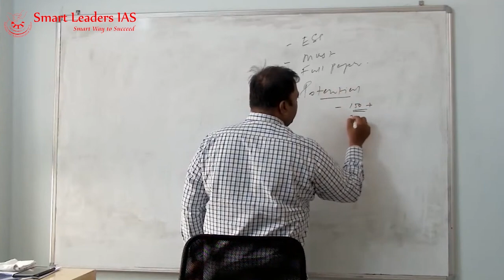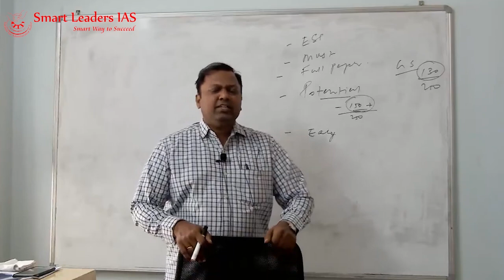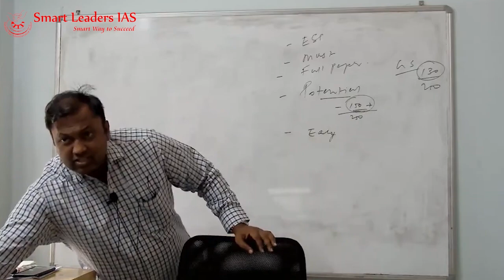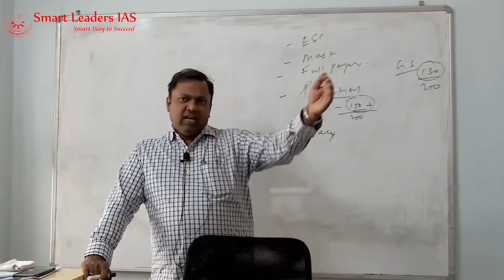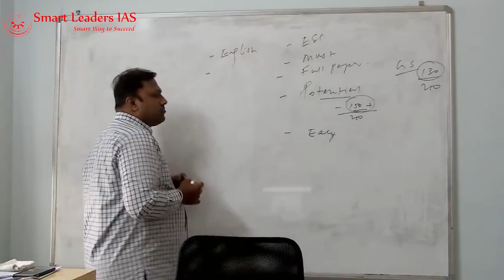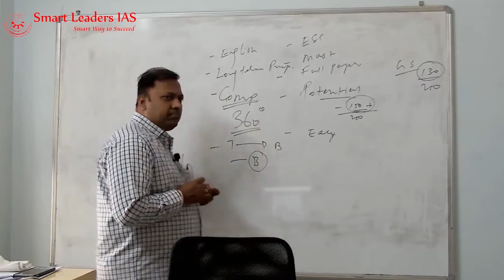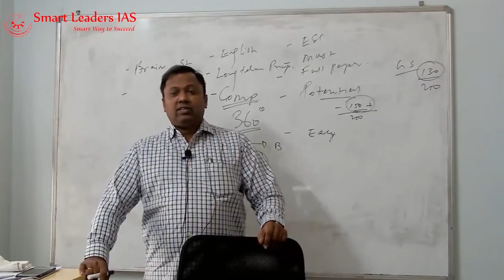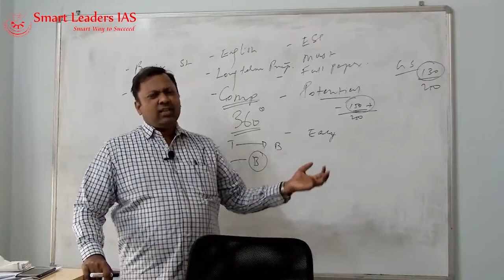UPSC 2020 | ESSAY | Orientation Class | M.A. Sadik | Smart Leaders IAS